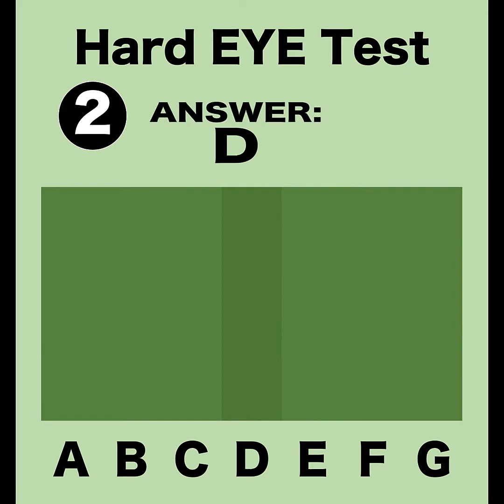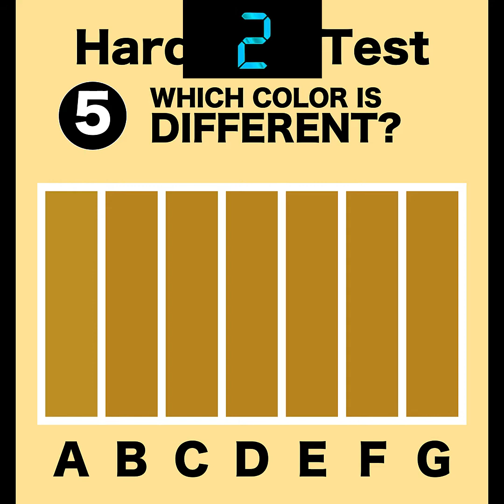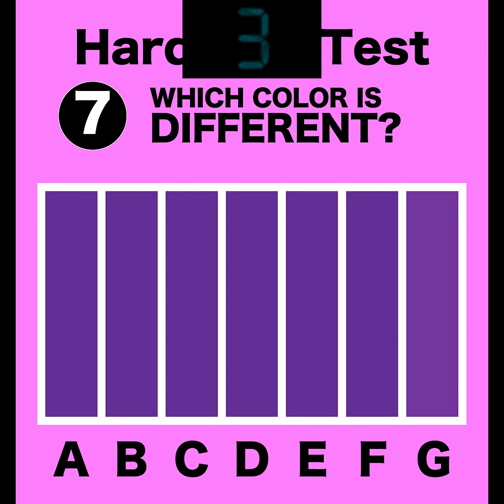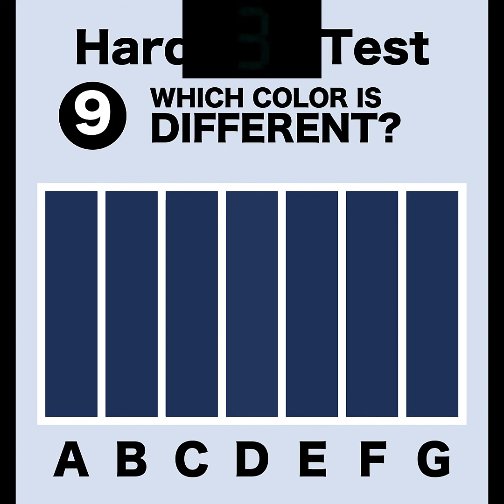How good is your eyesight? | Another Eye Test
How good is your eyesight? | Superhumans